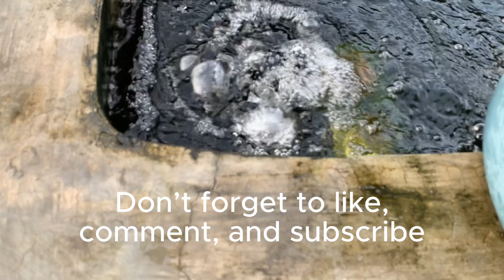Koi Pond Filter System Revealed! 7 Chamber Setup for Crystal Clear Water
If you're looking to build or upgrade your koi pond, this is the video you don’t want to miss! In this in-depth video, we showcase a koi pond filter system using a 7 chamber design that ensures optimal water quality, healthy koi, and minimal maintenance. Whether you're a beginner or an experienced pond keeper, this system is designed to maximize biofiltration efficiency and clarity in your pond.

A well-designed koi pond filter system is the backbone of any successful koi pond. With the increasing challenges of maintaining water parameters, especially in warmer climates or crowded ponds, a 7 chamber koi pond filter system provides a powerful and reliable solution. From mechanical filtration to biological chambers, every stage in this system has a vital role in keeping your koi happy and thriving.

In this video, you’ll get a clear visual of how each chamber works and the water flow process through the system. The setup is practical, easy to clean, and scalable to various pond sizes. No gimmicks, just real results from a proven system.

If you've been struggling with green water, ammonia spikes, or poor koi health, it might be time to upgrade your filtration. See for yourself how a koi pond filter system built with 7 chambers can dramatically improve your pond’s water clarity and fish vitality. Plus, we’ll show you tips on water circulation, chamber arrangement, and common mistakes to avoid.

This koi pond filter system setup also allows for future upgrades like UV sterilizers and airlifts for better oxygenation. It’s flexible, durable, and designed to meet the needs of modern koi keeping.